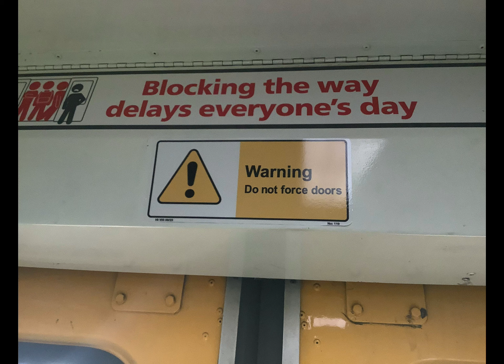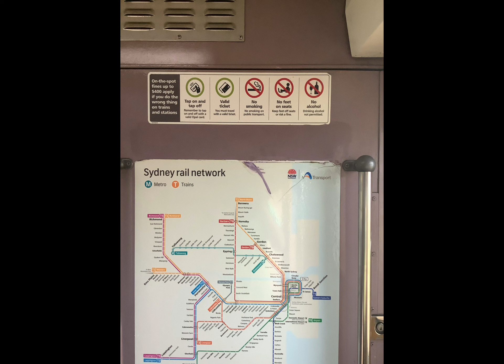4K - 50 SUBS CELEBRATION 🎉!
A day trip on 1 A set, 2 V sets, a trip around the Katoomba/3 sisters mountains, and to central with a race against time to investigate some graffiti and then home again!

(The GRAFFITI VIDEO WILL BE ADDED LATER!)